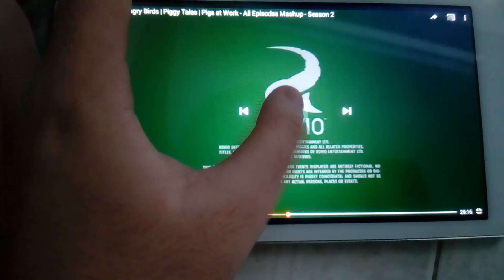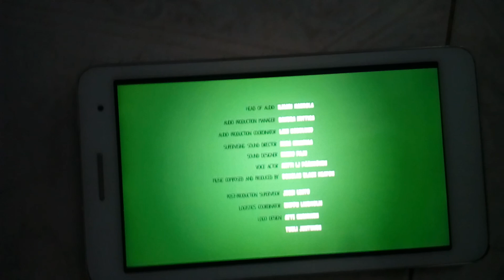Piggy Tales Pigs at Work Light Out in Vietnam